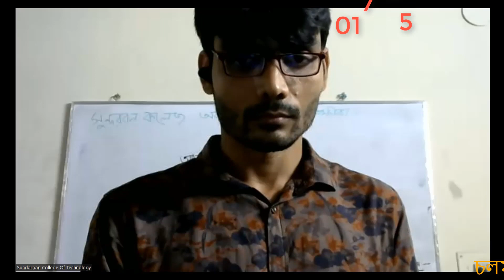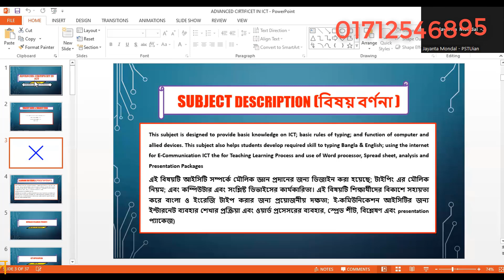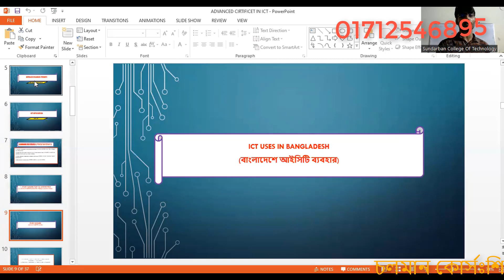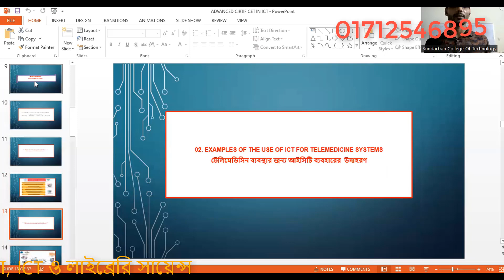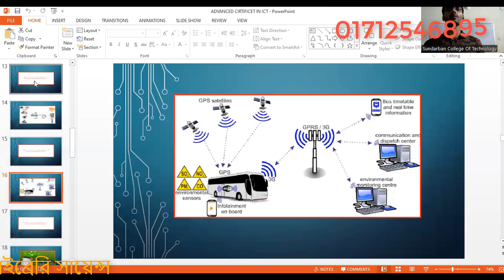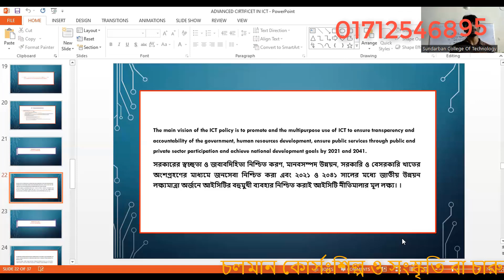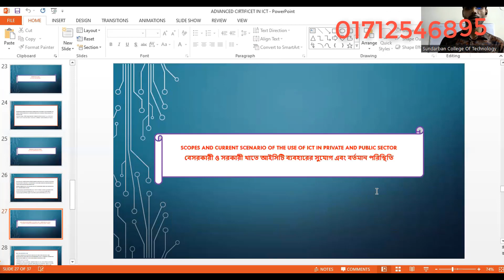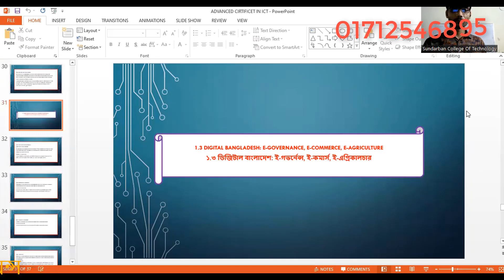মি রাফি বিন কাদের স্যারের ICT ক্লাস তারিখ ৩০ ৪ ২০২৩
মি রাফি বিন কাদের স্যারের ICT ক্লাস তারিখ ৩০ ৪ ২০২৩, সুন্দরবন কলেজ অব টেকনোলজি